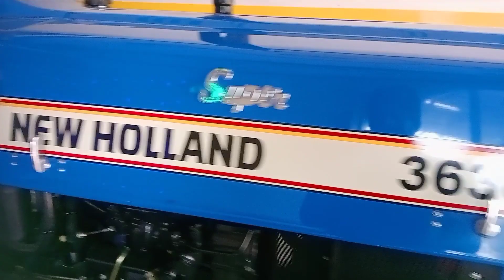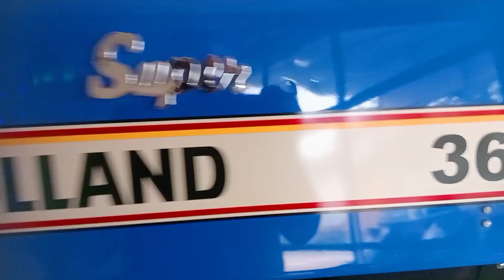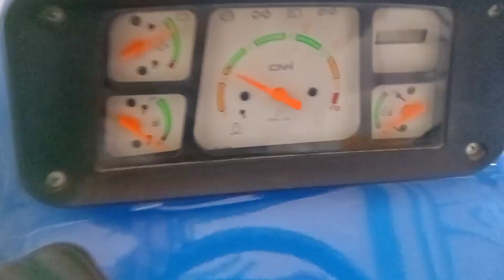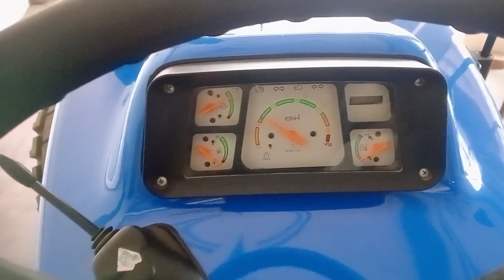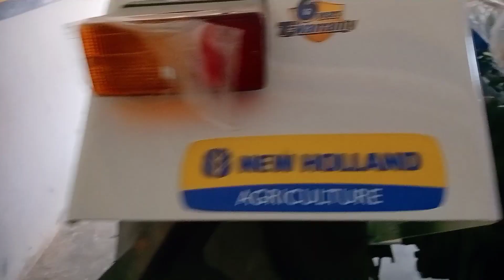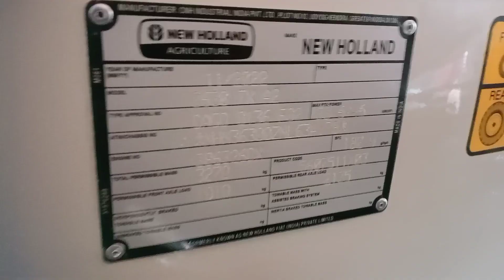New 2023 Model 3630 Super PLus/Full Review/Price, Super Seeder Performance/कमाल कर दिया इस बार तो